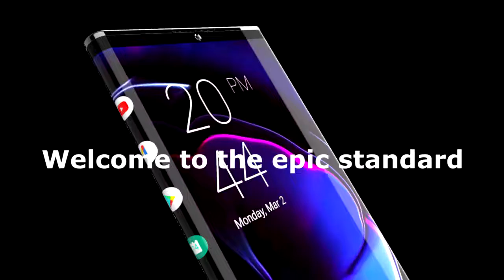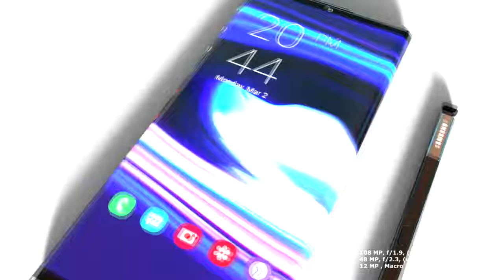Samsung Galaxy S30 Ultra 2022 | Introducing Trailer | toptrendtech111